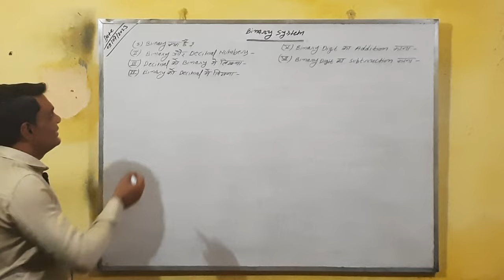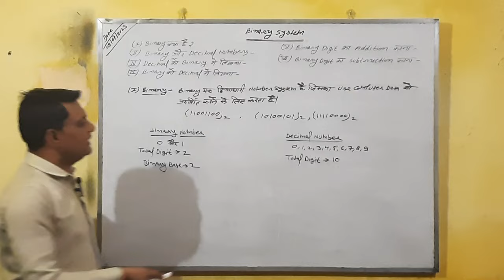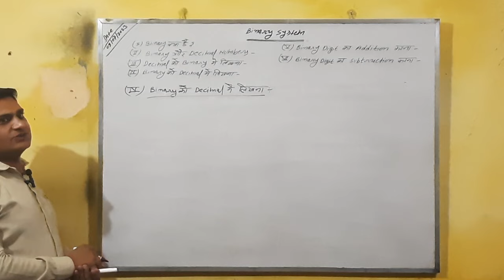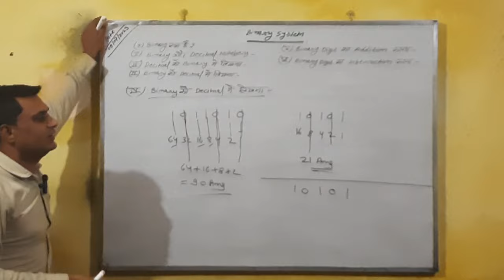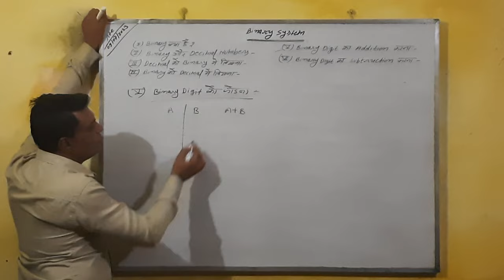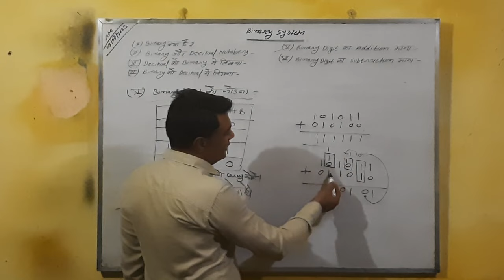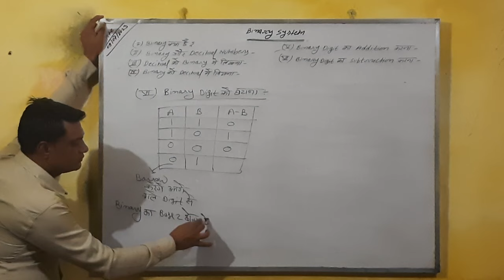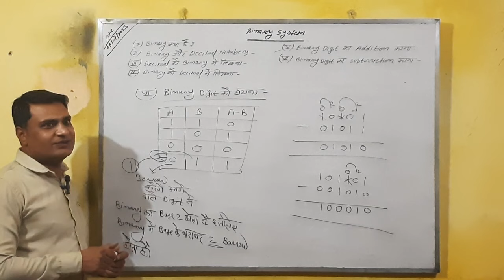Decimal to Binary Number || Addition and Subtraction of Binary Number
Binary Number System || Decimal to Binary Number || Binary to Decimal Number || Addition and Subtraction of Binary Number